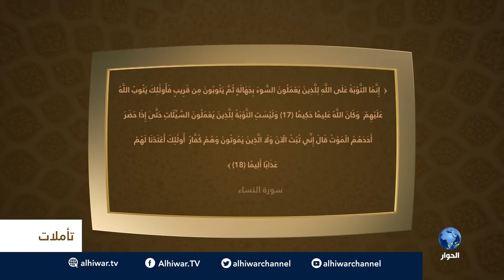تأملات | الموسم الثاني : الحلقة الواحدة والعشرون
قراءة في آية :
 إِنَّمَا التَّوْبَةُ عَلَى اللَّهِ لِلَّذِينَ يَعْمَلُونَ السُّوءَ بِجَهَالَةٍ ثُمَّ يَتُوبُونَ مِن قَرِيبٍ فَأُولَٰئِكَ يَتُوبُ اللَّهُ عَلَيْهِمْ ۗ وَكَانَ اللَّهُ عَلِيمًا حَكِيمًا (17) وَلَيْسَتِ التَّوْبَةُ لِلَّذِينَ يَعْمَلُونَ السَّيِّئَاتِ حَتَّىٰ إِذَا حَضَرَ أَحَدَهُمُ الْمَوْتُ قَالَ إِنِّي تُبْتُ الْآنَ وَلَا الَّذِينَ يَمُوتُونَ وَهُمْ كُفَّارٌ ۚ أُولَٰئِكَ أَعْتَدْنَا لَهُمْ عَذَابًا أَلِيمًا

ضيوف الحلقة :
محمد خير موسى
عزام التميمي
محمود عاشور